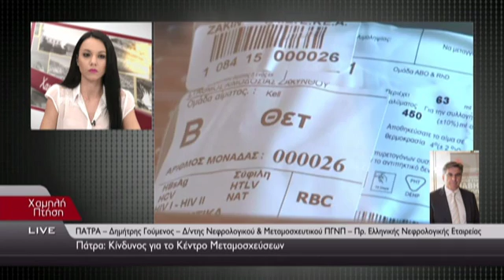Στην Πάτρα το 18ο Πανελλήνιο Συνέδριο Μεταμοσχεύσεων 23 - 25 Οκτωβρίου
Πάτρα: Κίνδυνος για το Κέντρο Μεταμοσχεύσεων
Αρνητικό ρεκόρ της χώρα μας στη δωρεά οργάνων  Δημήτρης Γούμενος – Δ/ντης Νεφρολογικού & Μεταμοσχευτικού ΠΓΝΠ – Πρ. Ελληνικής Νεφρολογικής Εταιρείας